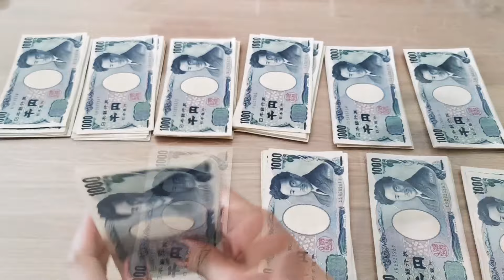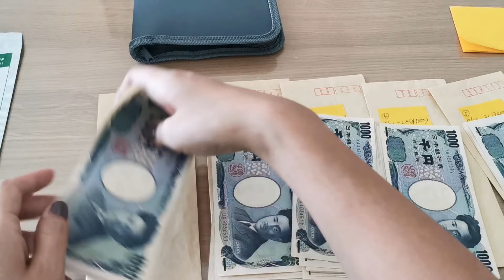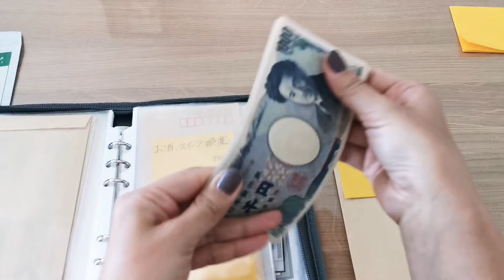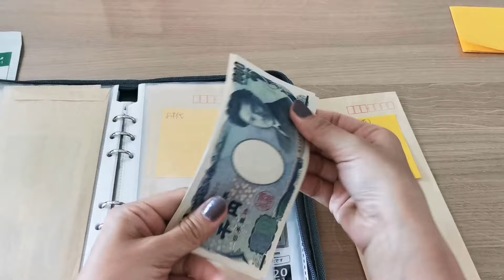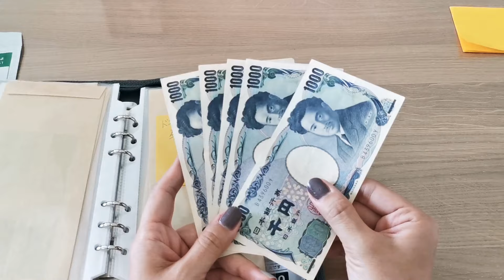ジャー子の【家計簿】⑧【お給料振り分け】今月から１日開始の振り分けに変更♪Seriaで購入したファイルなどを使って封筒家計簿を実践中★ 【家計管理】【給料日ルーティン】【封筒家計管理】【袋分け家計簿】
こんにちは、ジャー子です♪
【２０２０年8月26日~9月25日のお米代、ガソリン代、予備費などの残金発表】です♪

次回の家計簿動画は１１月頭に配信予定です🎵
ぜひ、次回もみにきていただけたら嬉しいです🥰

次に配信予定の動画は旅行動画になります♪
１日～７日までのスーパー購入品紹介動画も予定しているので
めちゃくちゃ嬉しいです

家計簿動画①
【２０２０年５月２６日〜６月２５日】

家計簿動画②
【２０２０年6月２６日〜7月２５日】
【残金発表】

家計簿動画③【振り分け】
【郵便局ですべて1000円にする方法】

家計簿動画④
【２０２０年7月２６日〜8月２５日】
【残金発表】

家計簿動画⑤
【dカードゴールド特典】【振り分け】

食費と日用品代の残金発表をアップ🎵